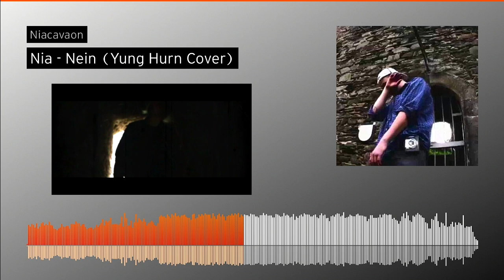Niacavaon - Nein (Yung Hurn Cover)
Wenn Euch das Video gefallen hat, würde ich mich über eine positive Bewertung freuen! :)

Bitte kein Spam! :)

Vielen Dank!!

Euer Nia